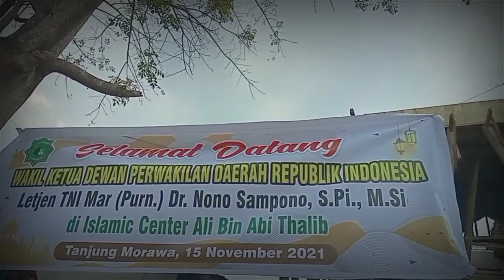Kunjungan Bapak Wakil Ketua DPD RI Letjen TNI Mar (Purn) Dr. Nono Sampono, S.Pi., M.Si